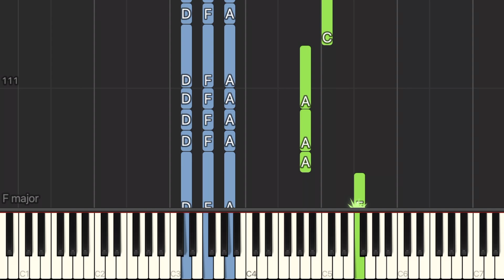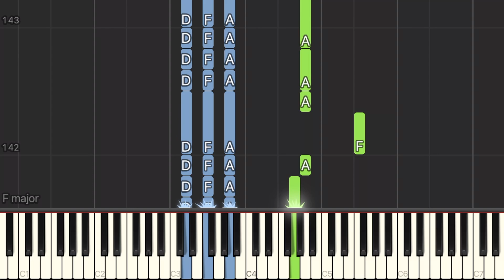Conan Gray - Heather - Piano Tutorial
Learn how to play beautiful song 'Heather' by following this piano tutorial. The song was praised by many artists including Taylor Swift and Sir Elton John who spoke highly of  Conan Gray for being able to independently, without a help of others, write a successful, amazing and "proper song".

Words and music by Conan Gray.